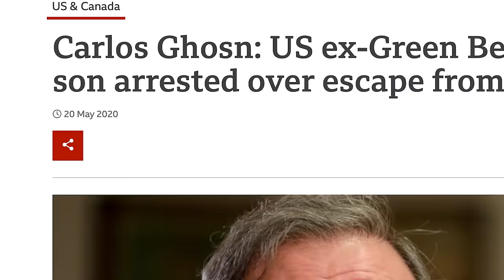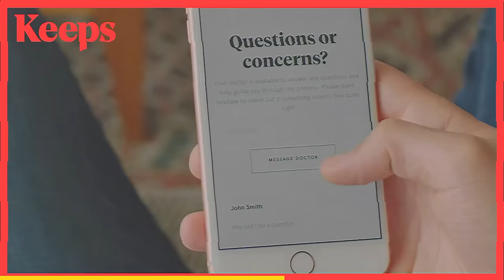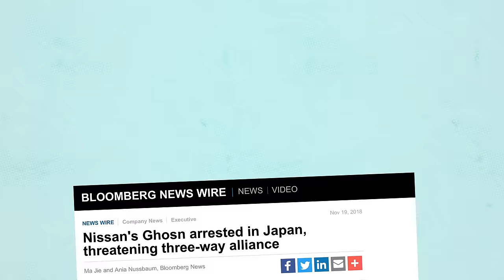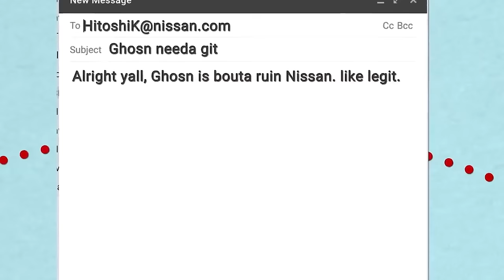Is Nissan Back?